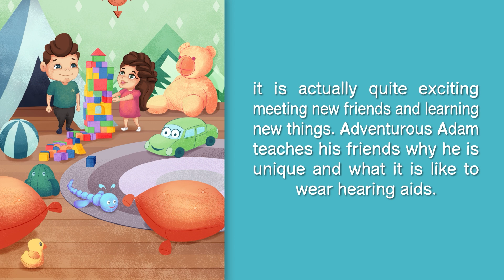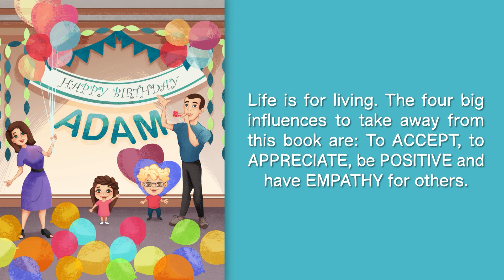Adventurous Adam | PICTURE BOOKS | Stacey Atkinson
Adventurous Adam’s own uniqueness is that he wears hearing aids. What is your uniqueness?

If you don’t know your uniqueness just yet, you’ll be able to discover it along the way with Adventurous Adam and his friends’ everyday adventures.

Adventurous Adam takes you through his everyday life including starting school which can sound scary as it’s something different, but it is not really, it is actually quite exciting meeting new friends and learning new things. Adventurous Adam teaches his friends why he is unique and what it is like to wear hearing aids.

Life is for living. The four big influences to take away from this book are: To ACCEPT, to APPRECIATE, be POSITIVE and have EMPATHY for others.

Austin Macauley Publishers™ Ltd. is an independent book publisher based in the UK and we're accepting submissions in all book genres, for more details